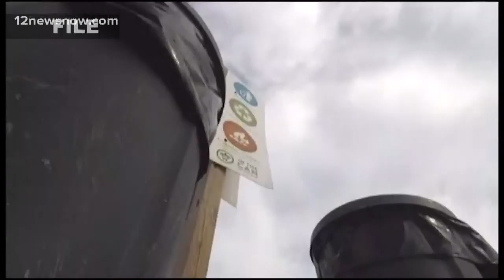Bolivar Peninsula beaches packed after Easter weekend closures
The crowds drew lots of attention, and the sheriff says the groups on the beach are mostly families at this time